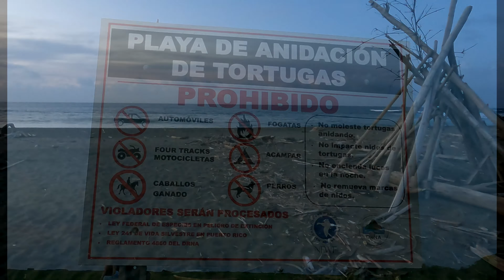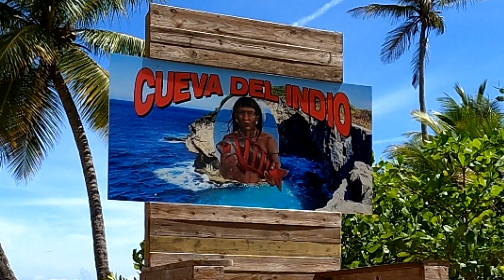Playas de Puerto Rico (Puerto Rican Beaches)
Aquí una muy pequeña selección de playas que he visitado en mi islita.

There are many beaches in Puerto Rico. Here is a very small selection of some of the places that I have visited.